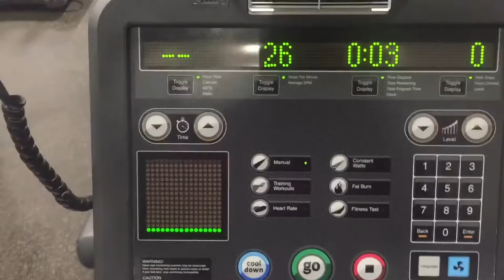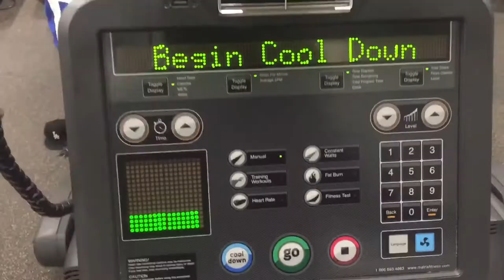cutting season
I’m back on the tube, time to make videos! Now I’m cutting so I shall be eating different foods